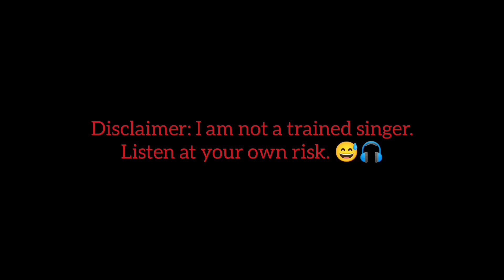Raat Kali Ek Khwab Mein Aayi Cover | Kishore Kumar | Navin Nischol, Archana | RD Burman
Song: Raat Kali ek khwaab mein aayi aur gale ka haar huyi
Singer: Kishore Kumar
Lyrics: Majrooh Sultanpuri

Movie: Buddha Mil Gaya 1971
Stars: Navin Nischol, Archana

Old Bollywood Songs
Classic Bollywood Songs
70s Bollywood Songs